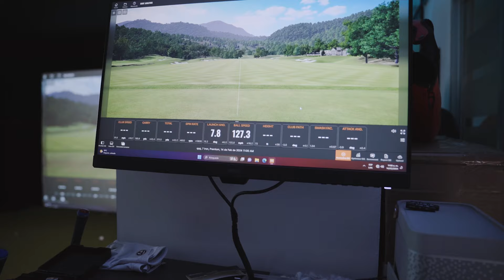¡Locos x TaylorMade Golf!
@locosxgolf se une a la familia de TaylorMade Golf Latinoamérica. Cali, Buho y Terry visitaron nuestra Fitting Experience en la Ciudad de México, donde conocieron a detalle la nueva línea

Pronto tendremos mucho contenido y más sorpresas con ellos.

Si quieres más información sobre tu fitting, mándanos un mensaje vía DM en nuestra cuenta de Instagram. @taylormadegolflatam